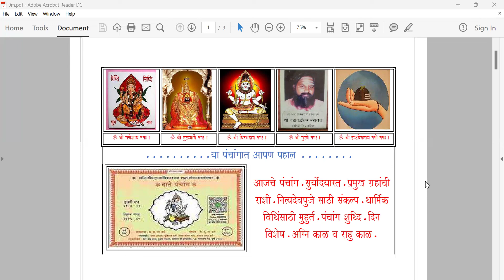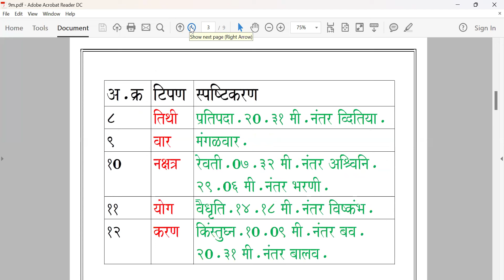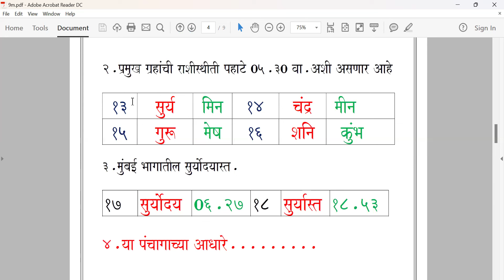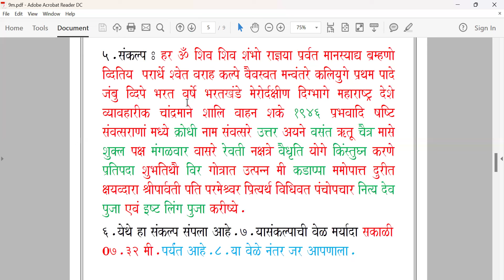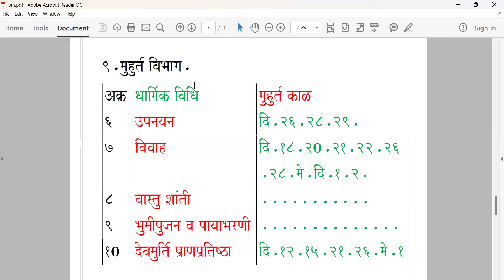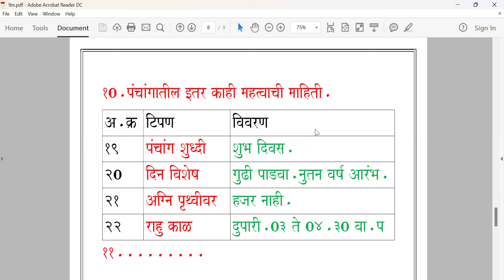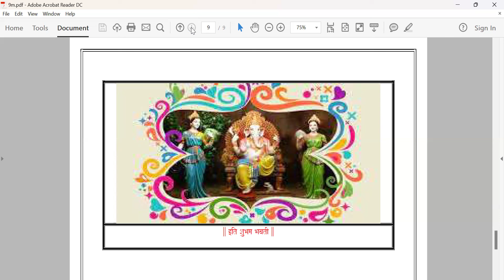पंचांग आजचे / मंगळवार / दि. ०९.०४.२०२४.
सर्व धार्मिक कार्यात पंचांग लागतेच .